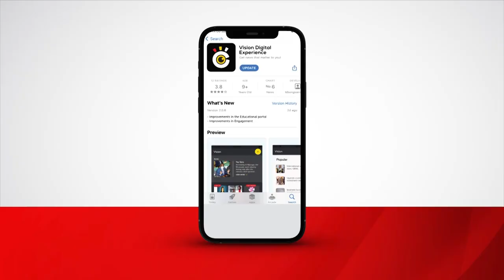MPs Ssegirinya, Ssewanyana trial halted over torture claims